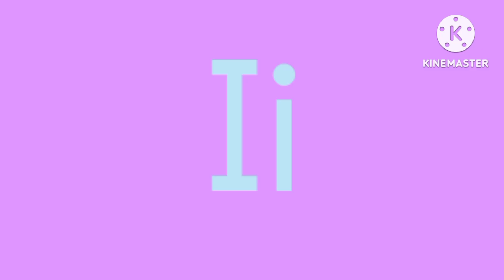Comanche Artistic Alphabet